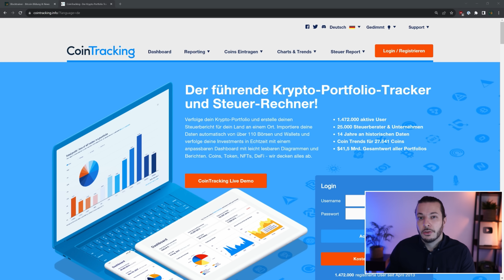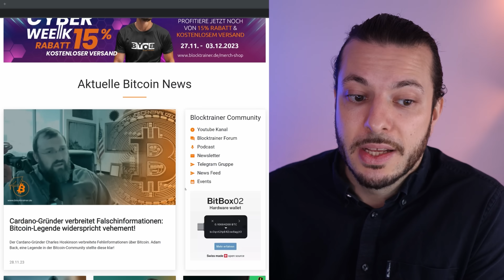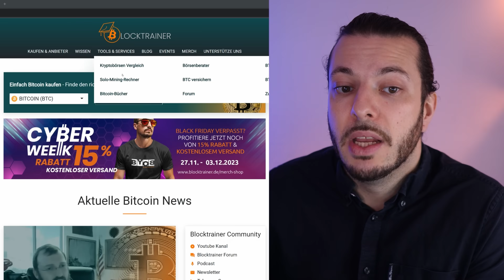DAS solltest du wissen wenn du BITCOIN kaufst! | 3 WICHTIGE Tipps!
In diesem Video gebe ich 3 wichtige Tipps, die man kennen sollte, wenn man in Bitcoin investiert!

▬▬▬ Empfehlungen! (Werbung) ▬▬▬▬▬▬▬▬▬▬
🔥 Bitcoin Sparplan von Relai!
🤩 Spare 0,5% Gebühren mit dem Code: BLOCKTRAINER

🔨Sichere deine 24 Wörter mit einem Seedor Stahlwallet!

🎥 Zweitkanal Blocktrainer in Kurz!

▬▬▬ Timestamps ▬▬▬▬▬▬▬▬▬▬▬▬▬▬▬
00:00 - Intro
00:22 - Tipp 1 Keine Panik!
02:36 - Tipp 2 Totalverlust vermeiden!
06:48 - Tipp 3 Richtig Investieren!
12:38 - Richtig informieren!